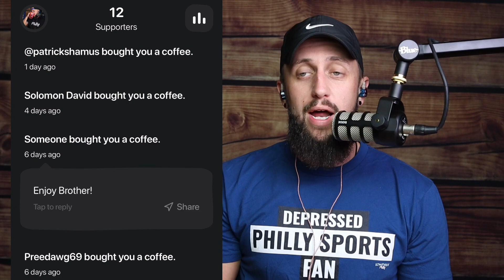😀Jalen Hurts Balls Out😀 ..Doug Pederson puts a stop to it 🤦🏼‍♂️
Jalen Hurts and the Philadelphia eagles put up a great fight against the St Louis Cardinals but they fell short on the end.  The main reason was another horrible performance by the play caller Doug Pederson.  The eagles can move forward with Hurts if they want to, but major changes still need to happen.